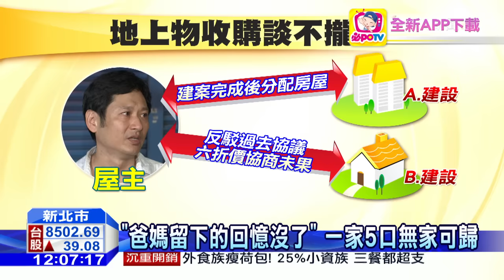20160530中天新聞 「你家倒了」一家5口外出用餐 遭建商偷拆房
新北市三重一名林姓屋主，昨天（29號）上午帶著一家五口出門吃午餐，沒想到回到家卻發現，整棟房子都被拆了，由於這片土地最近和建商在談合建，土地所有權人 已經同意，不過擁有地上物的林姓屋主，還沒和建商達成共識，如今房屋被偷拆，他懷疑是建商搞的鬼，警方在獲報之後立刻逮捕怪手司機，以及承包商，上午最新消息是，承包商移送地檢署之後，檢方向法官聲請羈押，法官已經裁准收押禁見。